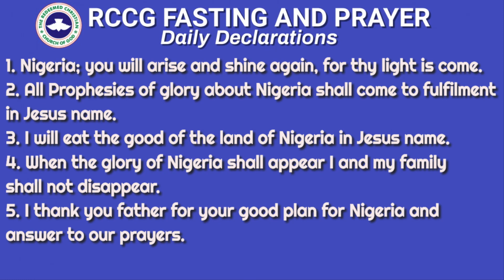DAY 13 - RCCG FASTING AND PRAYER NOVEMBER 2020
DAY 13: SUNDAY 15TH NOVEMBER, 2020.
TOPIC: RECOVERY FROM COVID-19 AND LOCKDOWNS.
BIBLE TEXTS: PSALMS 107:20, ZECH 10:6, 1PET 2:24
INTRODUCTION our God is sovereign, he is the omnipotent God. God is very much interested in restoring you, if only you can cry onto Him for help. Ps 90:2
PRAYER POINTS
1. Thank God for the gift of life and for being there for us, and for His mercy.
2. Let us confess our sins and the sins of our nation unto God 1Jn.1:19 and ask Him for mercy that endures forever. Ps136:1-2
3. Father by Your mercy hear our cries and heal all those who are sick in the name of Jesus. Ps 30:2, Zech 10:6
4. Oh God our Father we thank You forthe deliverance from the attack of this noisome pestilence called coronavirus in Jesus name. Ps 91
5. Father please forgive all our iniquities and heal all our diseases in Jesus name. Ps 103:3
6. I confess that Christ has taken all my sicknesses and diseases and nailed them to the cross. 1Pet 2:24
7. In the Name of Jesus I therefore decree that coronavirus will not have power over me and my family.
16 | P a g e
8. I bind every spirit of infirmity including coronavirus in my nation and cast them out in the mighty name of Jesus. Matt18:18
9. Almighty Father, send Your devouring fire to devour the root and power of coronavirus in the Name of Jesus.
10. Father stretch out Your hand upon coronavirus and its source and destroy them in Jesus name. Jer 51: 25
11. Oh Lord my God hide me and my family in your secret place so that we can abide under Your shadow in Jesus name. Ps 91:1, Ps 61:3-4
12. Jesus son of David have mercy on my nation and take away this plague completely in Jesus name. Mark 10:47-48
13. Oh Lord God, you made heaven and earth, there is nothing too hard for You, heal Your church and everyone in our families who have been infected by coronavirus in Jesus name. Zech 10:6
16. Oh Lord God Almighty send forth Your word and heal our nations and deliver us from destruction in the mighty name of Jesus. Ps107:20
17. By the mercies of God, no member of RCCG will be missing or be dead by the end of this battle in the mighty name of Jesus. Num31:49
18. I command every gate that coronavirus has closed against us to be lifted up now in the name of Jesus. Ps24:7-10
19. Father please restore unto our families and nations all that coronavirus has stolen away from us in Jesus name. Joel 2:25-26
20. Father let there be a complete leaping up from Lockdown to Glory for Your church in Jesus name. Acts 3:7-8
DAY
Always Start Your Day With A Powerful Early Morning Prayer And It Will Change Your Life!